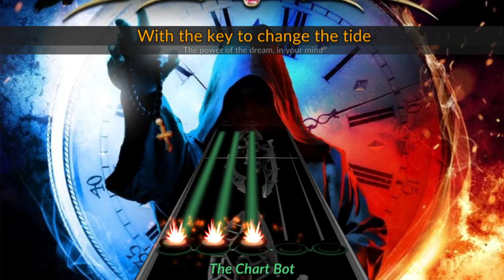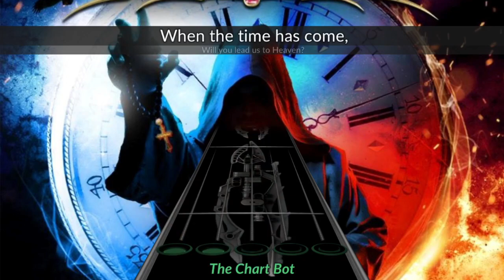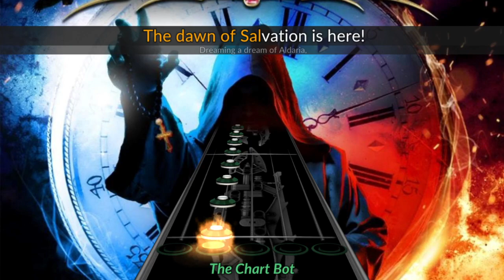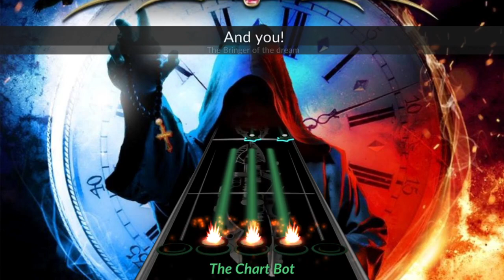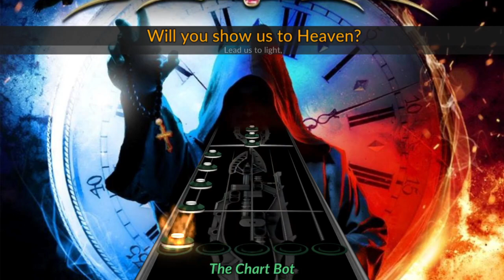Aldaria: When The Time Has Come ~ [Clone Hero Chart Re-Release]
I noticed a significant amount of jank on the initial chart. This one serves to fix that!

I've also added Lyrics and redone some solos!

Give @aldariaofficial1006 a listen! their music is some proper good stuff!

Link to the chart below!

Link to ALL of my charts down below!